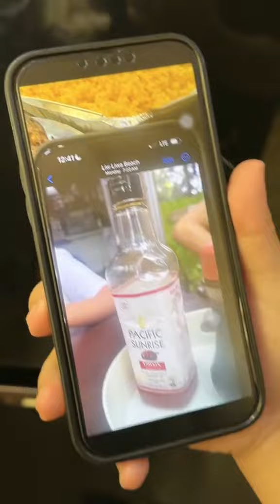Pacific Sunrise Chicken oil